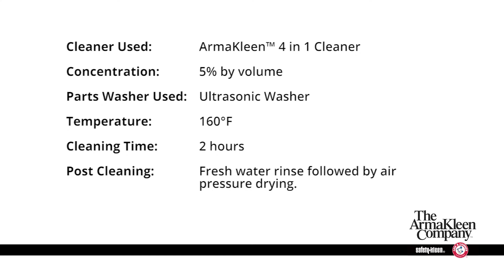Cleaning Fabricated Metal Products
Armakleen 4 in 1 Cleaner is the go-to solution for cleaning metal fabricated products. In this cleaning trial, we used an ultrasonic washer to clean both the exterior and interior of the product. Soils included hardened fiber, oil, shop dirt and wax.